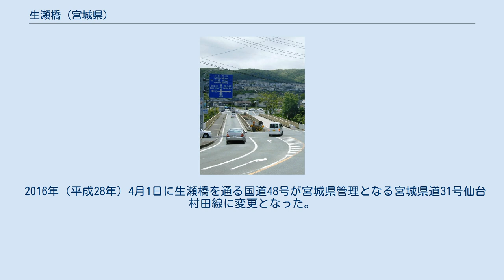生瀬橋 (宮城県)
生瀬橋（おいせばし）は、宮城県仙台市で広瀬川にかかる橋で、宮城県道31号仙台村田線（旧国道48号）を通す。
名称は、架橋当時の名取郡生出村（おいで）と宮城郡広瀬村とを繋ぐ橋であることに由来する。
 1939年に初めて架けられ、1977年にもう一本架けて併用する。
新旧の橋の間は金網で塞がれている。
橋の左岸にあたる北側が青葉区郷六、右岸南側が青葉区折立である。
1939年の橋は長さ72.20メートル、幅5.30メートルで、幅1.5メートルの人道橋が隣接する。
1977年の橋は長さ90.20メートル、幅6.50メートルで、このうち幅2メートルを歩道とする。
 北岸から南を見る。
橋の手前で右に出る道が宮城県道55号定義仙台線（2005年5月） 現在の生瀬橋から1、2キロの地点で、広瀬川は両岸に山を見上げる隘路を流れる。
橋は竜沢という小さな川が広瀬川に合流する付近にある。
 川上側の古い橋を北に渡ると、国道48号は右に曲がって東に向かい、仙台市中心部の北側に出る。
橋の北詰で左に出る道路は宮城県道55号定義仙台線で、大倉ダムや定義如来に通じる。
川下側の新しい橋は、南に渡って交差点に出る。
国道48号は直進して東北自動車道の仙台宮城インターチェンジと愛子バイパスに通じる。
右折する道は古くからの作並街道に通じる。
左折する道は宮城県道37号仙台北環状線で、ぐるりと回って川下の新生瀬橋で広瀬川を渡り、竜沢にそって北上して泉区方面に向かう。
北環状線は北岸で国道48号を跨ぎ越し、他の道とも交わらないので、生瀬橋の北から北に向かうためにはまず橋を南に渡らなければならない。
 2008年度の仙台市と宮城県公衆衛生協会の調査・分析では、生瀬橋での広瀬川の流量は7.6m3/s、平均流速は0.16m/s、BOD平均は0.7mg/L、透視度は60cm以上であった。
2011年度のBOD75%値は0.6mg/L、2018年度にも0.6mg/Lであった。
 江戸時代の作並街道（関山街道）はこの辺りで広瀬川の北岸に沿って通じ、西の落合橋で南に渡っていた。
今の生瀬橋の付近には、18世紀までに「大橋」という名の橋がかかっており、『封内風土記』にその長さ50間、幅1間半（約91メートル、約2.7メートル）とある。
 1937年（昭和12年）の道路改修で、街道の橋の位置を東に移すことになり、宮城県が1939年（昭和14年）2月に橋長72.2メートル、幅5.3メートルの4径間の鉄筋コンクリート橋を架けて生瀬橋と名づけた。
落合橋は廃止になった。
 1977年（昭和52年）に、自動車交通量の増大に対処するため、川下側にもう一本のコンクリート橋が架けられた。
古い橋はそのまま残され、あわせて用いられた。
この頃までの生瀬橋は、仙台から愛子・作並方面に行くためにはどうしても通らなければならない道で、交通量が多い第一級の要路であり、ボトルネックでもあった。
 やがて生瀬橋付近は、東北自動車道、仙台北環状線、愛子バイパスといった新設の道路が集中する道路交通の要点になり、川上には東北自動車道の広瀬川橋、川下には片側2車線ずつの新生瀬橋ができた。
その中で生瀬橋と橋が通す道は地位を相対的に低めたが、なおも交通量が多い。
 2016年（平成28年）4月1日に生瀬橋を通る国道48号が宮城県管理となる宮城県道31号仙台村田線に変更となった。